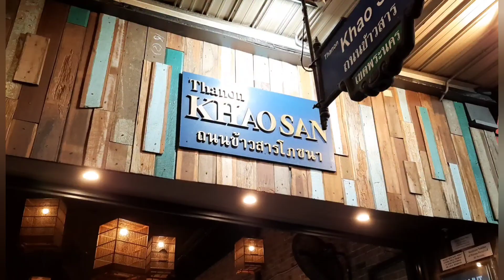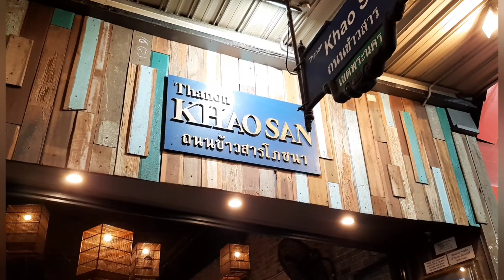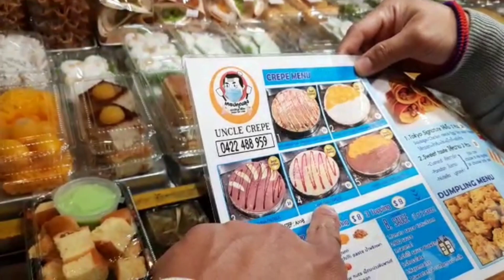Daily Vlog 42 - Ngemil Dessert khas Thailand